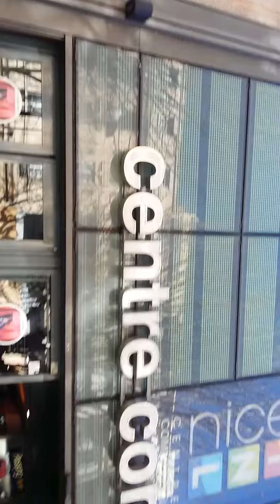NIZZAI COMMERCIÀL.MENJ A FASZOMBA!BONAPARTE GECI!